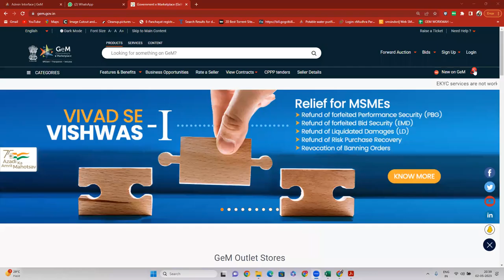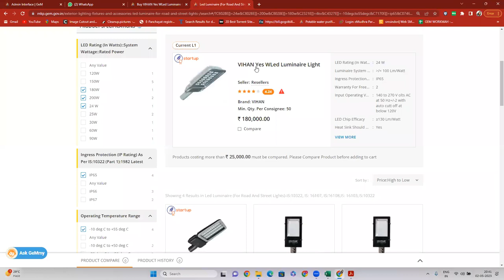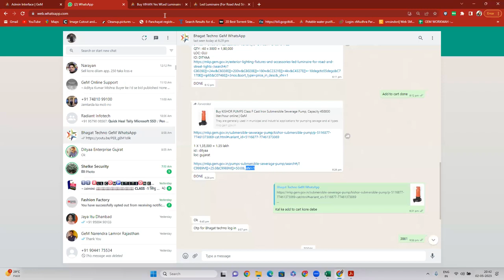GEM L1 LINK I GEM L1 PURCHASE LINK I L1 LINK CREATION PROCESS ON GEM